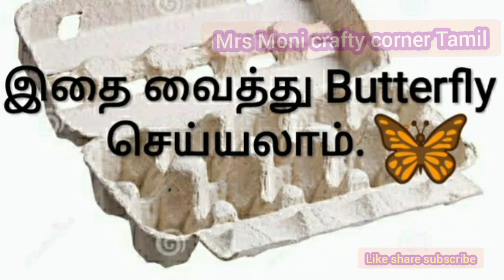Egg 🥚 carton box butterfly 🦋🦋 craft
Hi friends.                                                                        My more paper food items crafts paper Pizza 🍕 paper 🍩 donut paper half boil 🍳 paper mini cake 🎂 paper popcorn 🍿 paper lolipop 🍭 paper leaf making video Indian style food items crafts paper idly paper Vada paper banana leaf 🌿 making watching my playlist pls support me frds paper Rose 🌹 Wall hanging idea ,👇